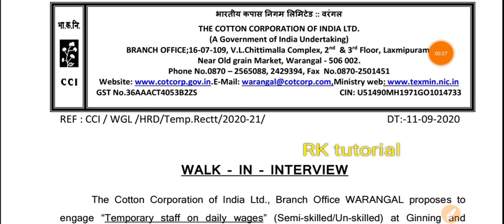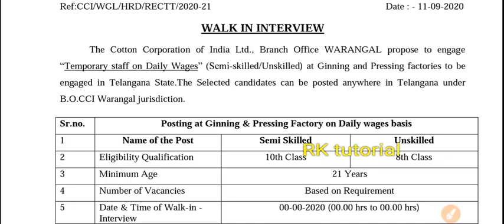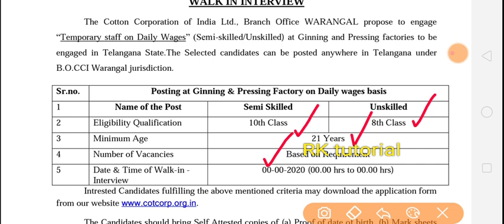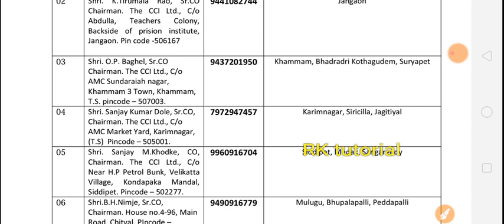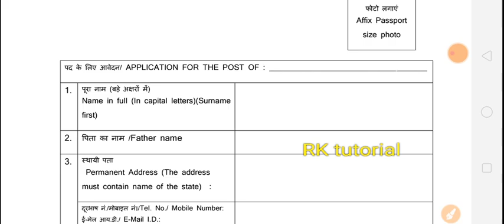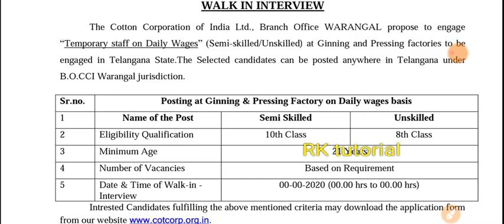తెలుగు రాష్ట్రాల మరొక నోటిఫికేషన్ విడుదల || అర్హత : 8th, 10th || పరీక్ష లేదు , ఫీజు లేదు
latest job updates in AP and Telangana latest job notifications latest jobs in AP job update in TS